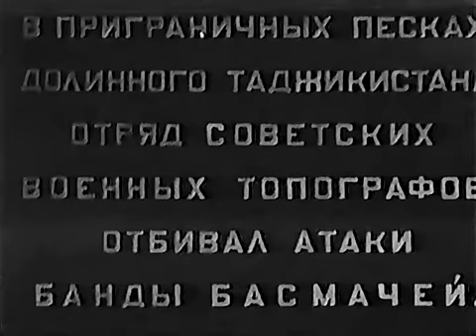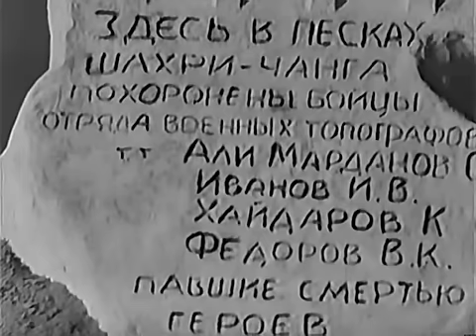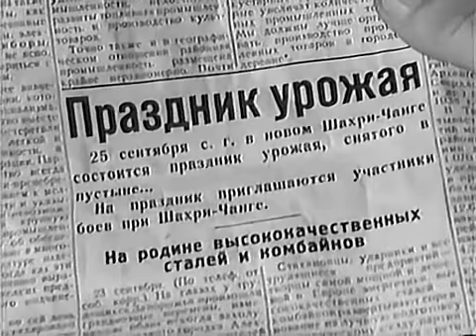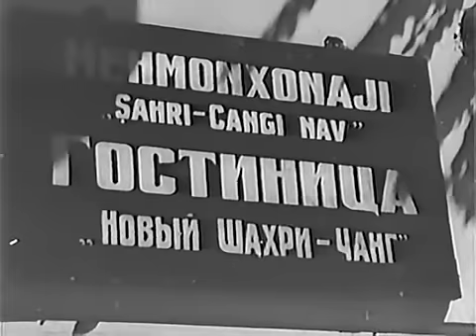Друзья встречаются вновь (1939) фильм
Первые годы Советской власти в Таджикистане. В пограничных песках работает отряд военных топографов. Среди них под именем красноармейца Даньяра скрывается Шир-хан, главарь банды басмачей и агент иностранной разведки. В песках Шахри-Чанга на отряд нападают басмачи. Топографы мужественно защищают еще не нанесенную на карту советскую землю. Через много лет они встречаются на цветущей земле Таджикистана…

Студия: Сталинобадская киностудия

Оператор: Александр Гинцбург
Композитор: Рейнгольд Глиэр
Художник: Петр Галаджев, М. Шарякин